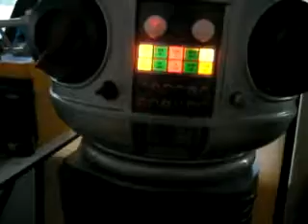B-9 Robot from Lost in Space- in action! 2010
Here is some of the workings of the the B-9 Robot I sold in 2010..
It was a fun and informitive build.
This vid is a re-upload.